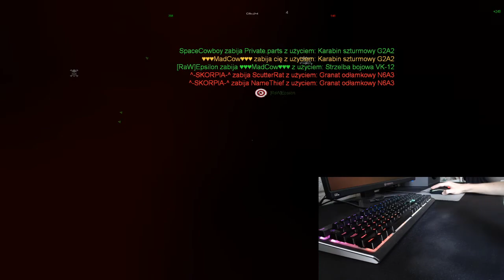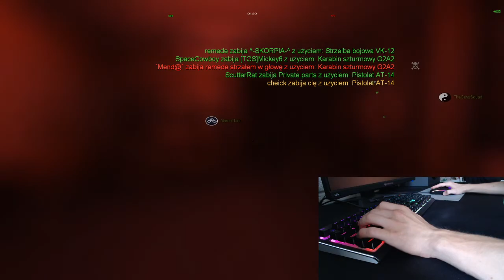GoLfY3003 LiveStream FEAR Combat 09-07-2021 Relaxed mode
It was a degustation of FEAR on max settings nothing serious and special :D